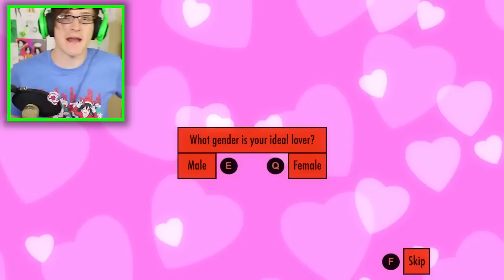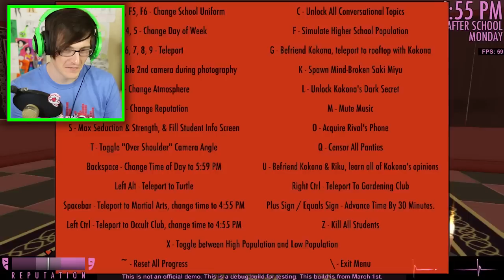THE OSANA NAJIMI SIMULATOR | Yandere Simulator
THERE IS SO MUCH BAKA EVEN THE BLOOD SAYS BAKA!